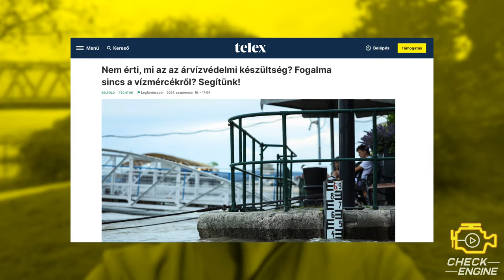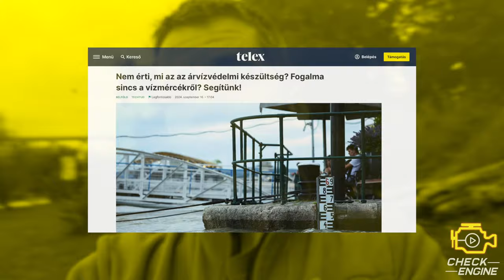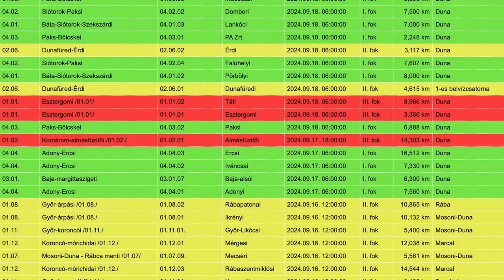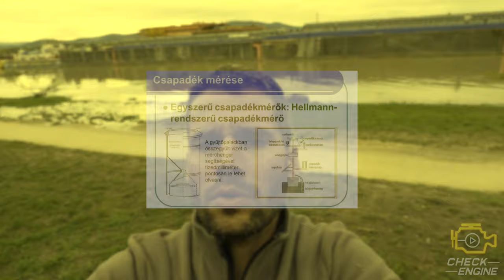Jön az árvíz, vinne minket is, DE NEM HAGYJUK! - Check Engine Garázs